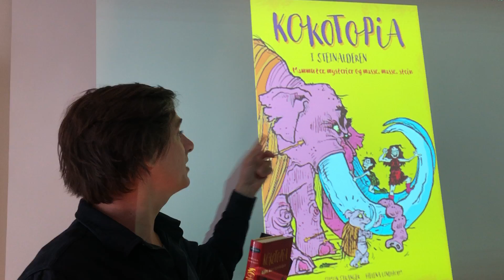Hilsen til alle leseambassadører i Namsos